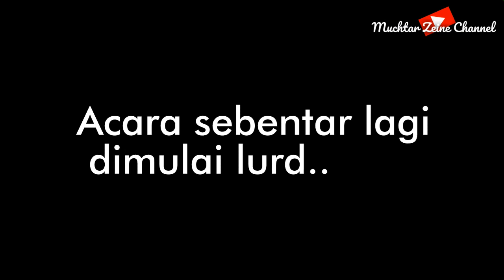Usia hampir 100 Jamaah haji wanita asal magelang berangkat haji sendirian | Kartoharjo Grabag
Mengharukan Video pemberangkatan lbadah haji ibunda simbah Hjh Tohiah sendirian ke tanah suci di usia yg mendekati 100.. Kartoharjo Grabag magelang